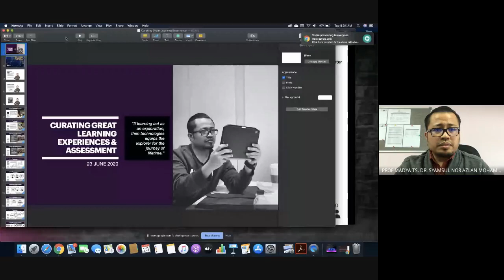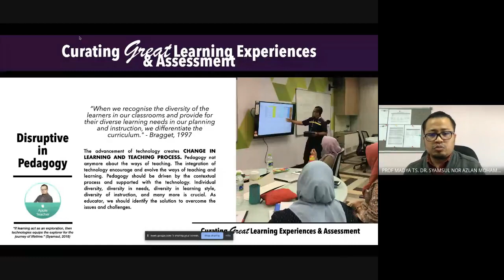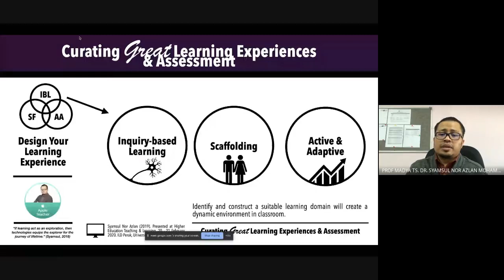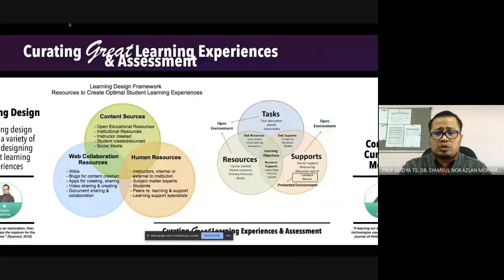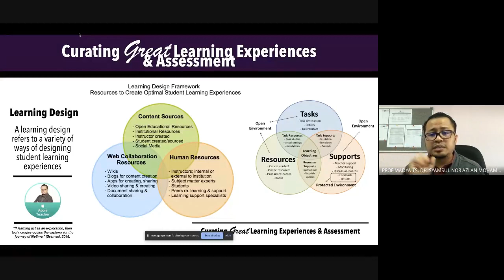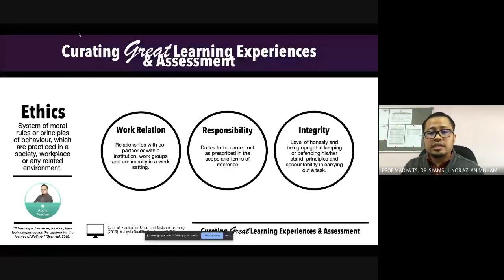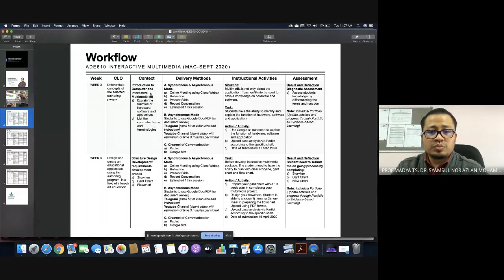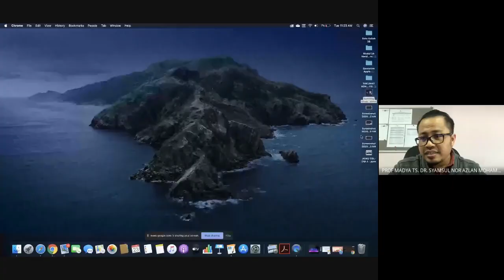Great Learning Experiences and Assessment ( Prof Madya Ts Dr Syamsul Nor Azlan Mohamad )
Thank you so much for your participation in our  HITel Online Training Series 04 featuring
Prof Madya Ts Dr Syamsul Nor Azlan Mohamad, Ketua Penilaian, Unit Hal Ehwal Kurikulum
Hal Ehwal Akademik, UiTM Shah Alam:  Curating Great Learning Experiences and Assessment

We hope that you have benefited from the informative session.

On behalf of our HITel team, we would like to extend our utmost appreciation to those who have attended the session.

As the high demand from the audience, we would like to share the link of the video session with all of you. The link is as follows:

We hope all of you will participate in our next online training series.